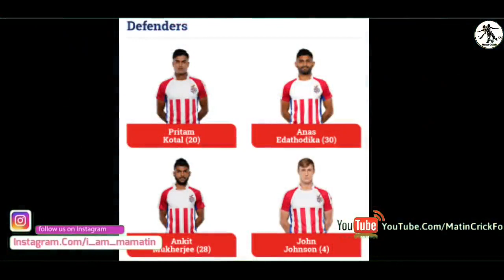I leauge new team RED BULL IN ISL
New team from Delhi in next I leauge goa red Bull link up